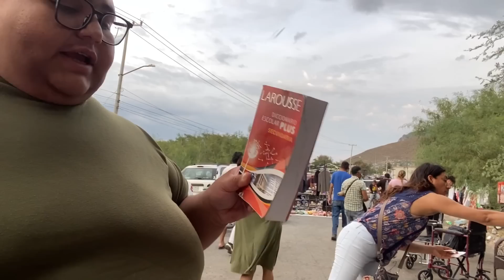PUESTOS CALLEJEROS TIRADOS EN EL TIANGUIS DE SOLI - YOGI ABUNDIS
en este capitulo fuimos al tianguis de soli a conocer los tiraditos son vendedores que no usan mesas todo lo ponen en el piso con cobijas